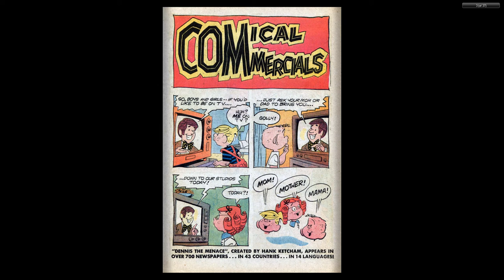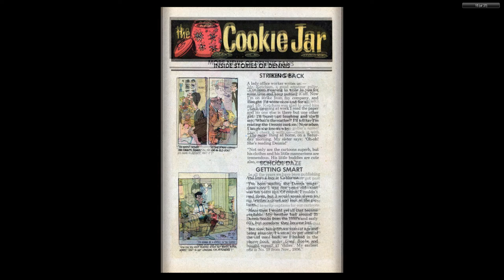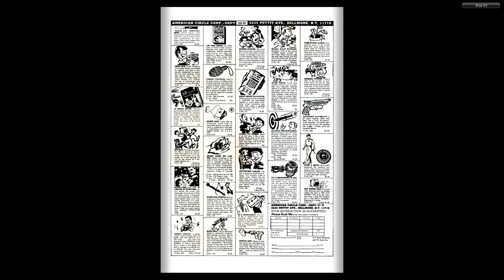Dennis the Menace 133 Fawcett Jul 1974